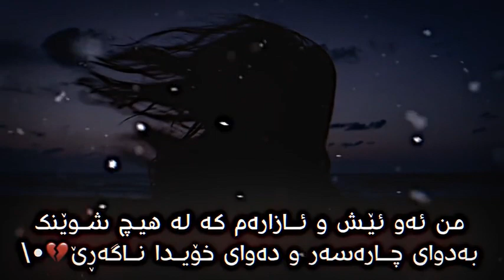ئەکتیف بن jwantren vido bo story w post be logo 🌝💔 جوانترین ڤیدیۆ بۆ ستۆری و پۆست بێ لۆگۆ🙊